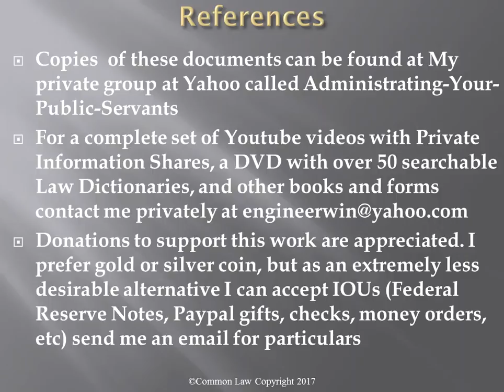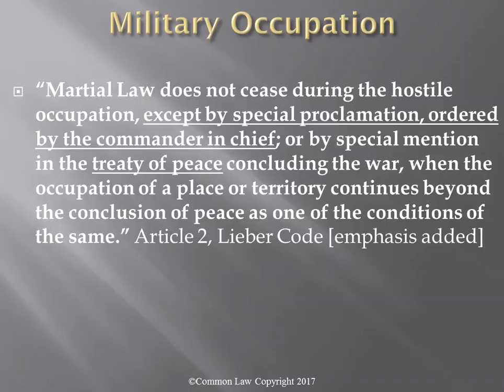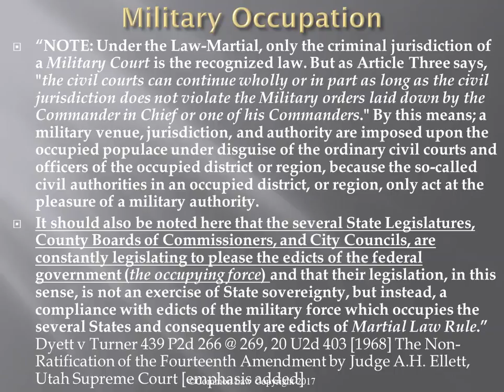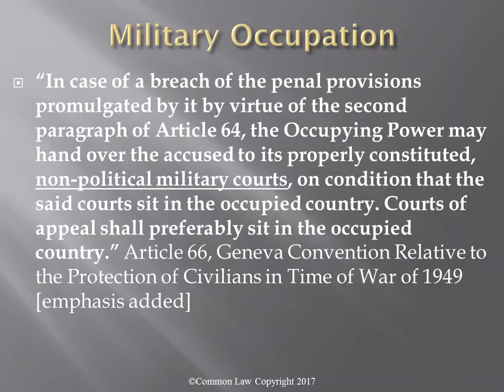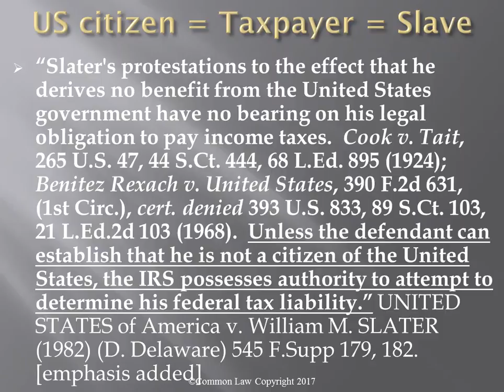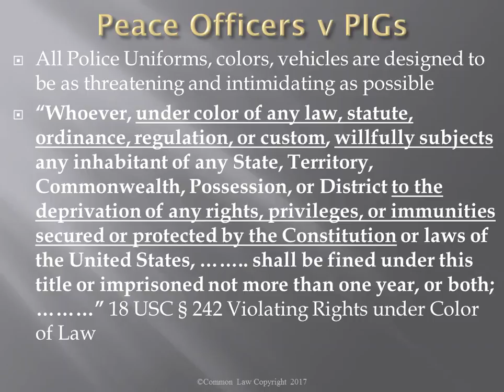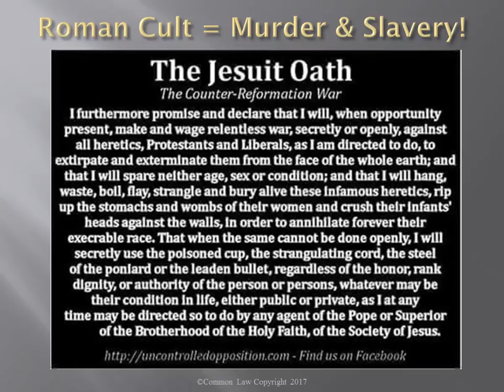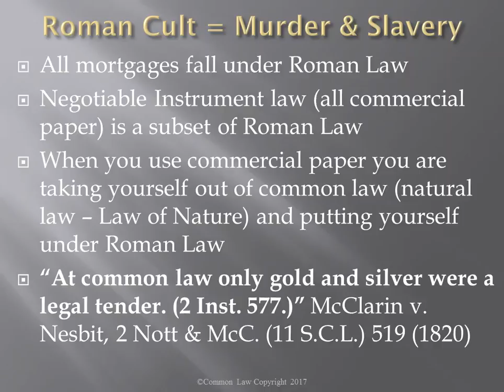IRS Silver Bullet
If you are forced to pay money to the IRS, they are forcing you to work for nothing to pay them. That is slavery and it is illegal and unconstitutional. The definition of slavery is being forced to work for nothing.